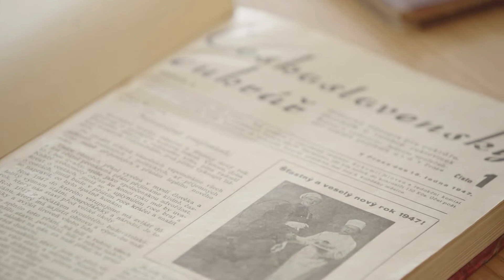Úspěšní: Kdo je to Michaela Dohnálkovou aneb sen o továrně na čokoládu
Nebála se zariskovat a opustila své stálé zaměstnání. Nyní má továrnu na čokoládu.

Všechny díly a bonusy k pořadu Úspěšní najdete na cnn.iprima.cz/uspesni